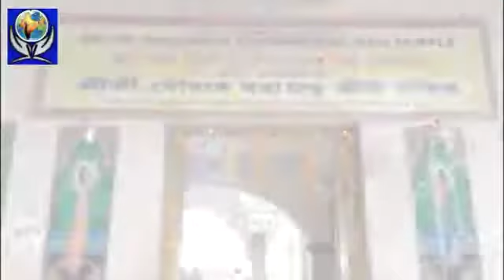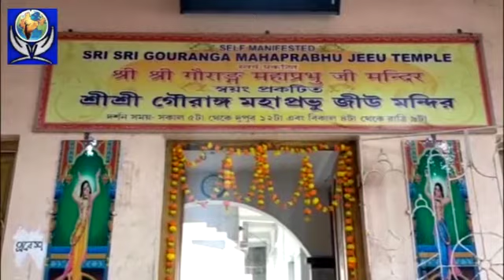১২ লাখ টাকার গয়না চুরি মন্দির থেকে || LATEST REPORT || ZERO VISION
We Don't Support Any Type of Discrimination, We Stand For The People And To Serve Our Country. Our Goal Is To Deliver The Truth. At Zero Vision we keep you updated with up-to-the-minute news on Politics, Sports,  Entertainment, Lifestyle and much more. We believe in Truth. Zero Vision Bengali & English News And Entertainment Channel.